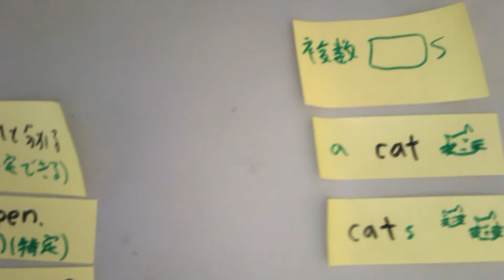a, an, the , 複数のs 英語名詞の変化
a,an, the , 複数のs の使い方